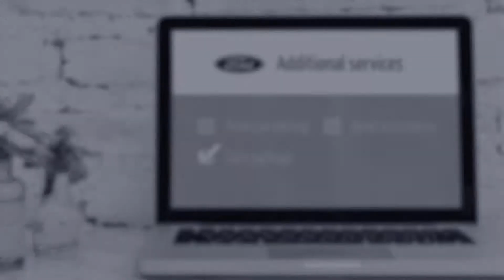Personalized Video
Instruxion
Esplanade 1, 1020 Brussel
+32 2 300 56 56